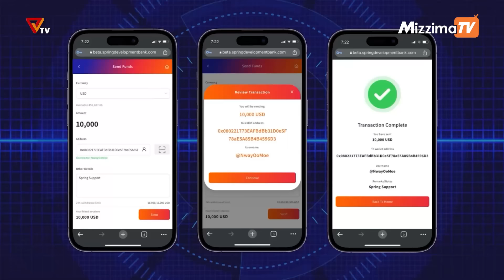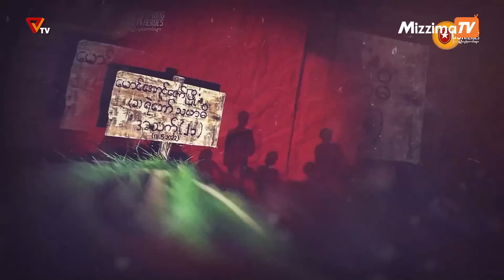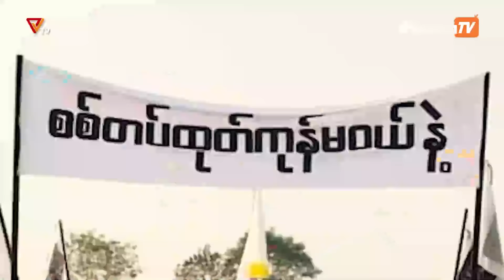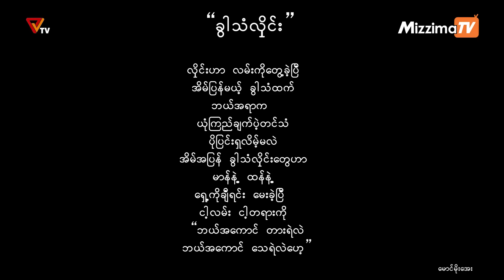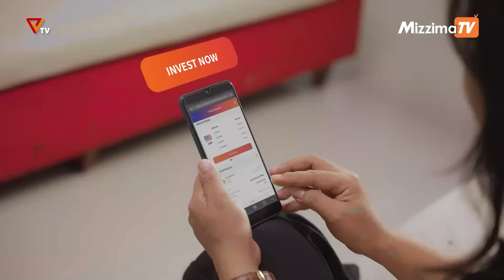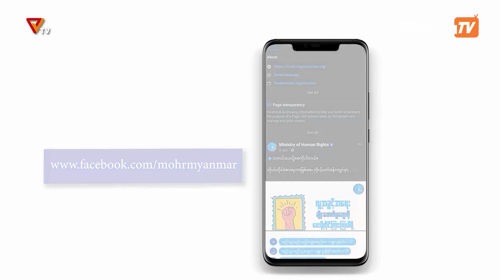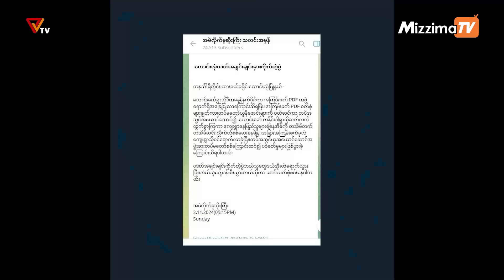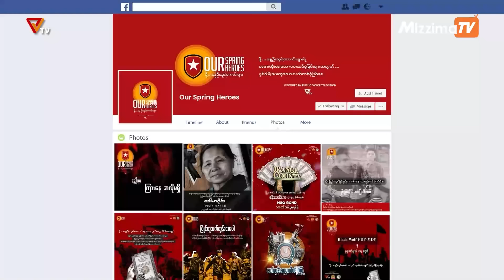National Unity Government (NUG) ၏ PVTV Channel မှ ၂၀၂၄ ခုနှစ်၊ နိုဝင်ဘာလ ၁၂ ရက်ထုတ်လွှင့်မှုများ